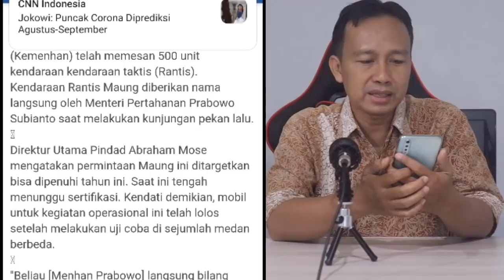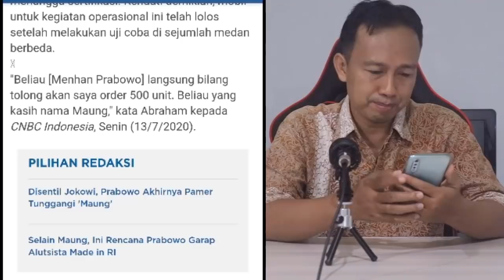AKHIRNYA PRABOWO PESAN HARIMAU TEMPUR MAUNG DARI PT PINDAD - MENTERI PERTAHANAN DAN KETAHANAN PANGAN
Prabowo sebagai Menteri Pertahanan (Kemenhan) telah memesan 500 unit kendaraan kendaraan taktis (Rantis) dari PT Pindad (Persero). Kendaraan Rantis Maung diberikan nama langsung oleh Menteri Pertahanan Prabowo Subianto saat melakukan kunjungan pekan lalu.